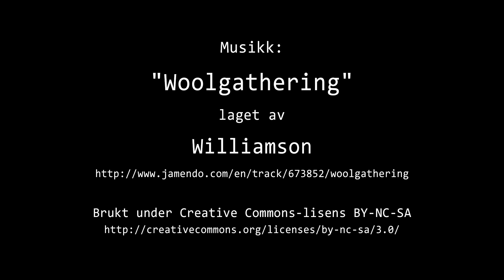Timelapse Cam 1 - Natt til 7. mars 2022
Været i Moss natt til mandag 7. mars 2022.